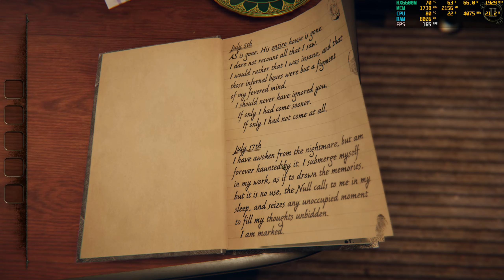The Room Three (Max Settings) - RX 6600M - R5 5600H - Lenovo Legion 5